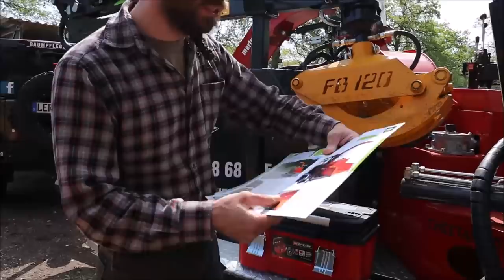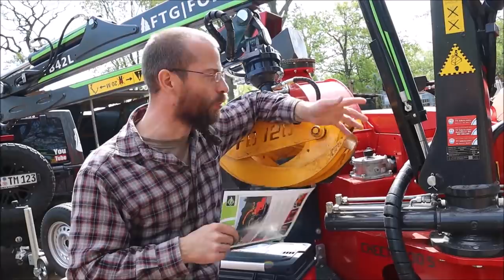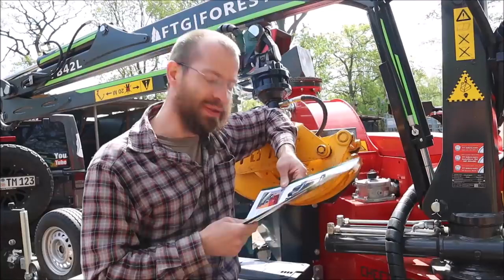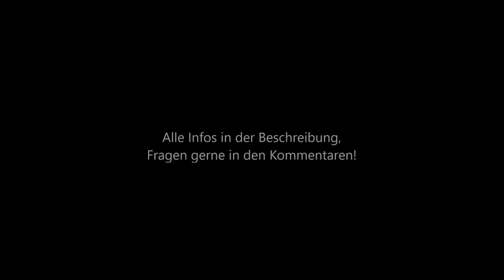Der UFKES Greentec Cheetah 30s im Detail | Gewinnspiel | Tag der offenen Tür | Baumpflege Mertens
Wir stellen Euch unseren neuen Ufkes Greentec Cheetah 30s vor!

Weitere Infos hier:

Schültke Ufkes Greentec GmbH
In der Bredde 6
59846 Sundern-Amecke
02393/240549-0

Wir sehen uns:
Schültke Kommunaltage / Hausmesse 2019
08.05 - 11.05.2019 in 59846 Sundern

Am Samstag, den 11.05. sind auch wir vor Ort!!

verpassen

PRODUKTE AUS DEM VIDEO:
ECHO CS-620 CX
ECHO CS-360 TES:

🔴 Geschäftliche Mail